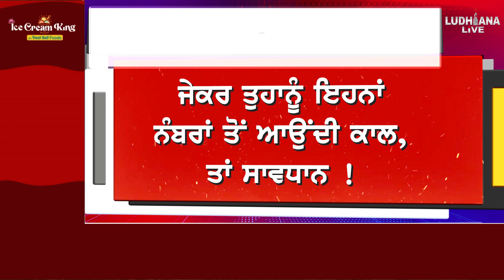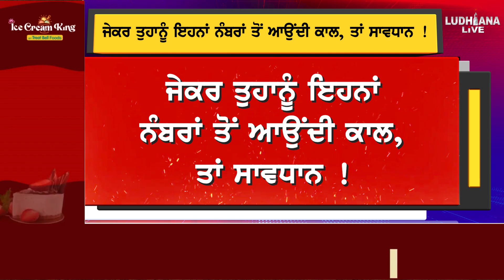ਜੇਕਰ ਤੁਹਾਨੂੰ ਇਹਨਾਂ ਨੰਬਰਾਂ ਤੋਂ ਆਉਂਦੀ ਕਾਲ, ਤਾਂ ਸਾਵਧਾਨ !